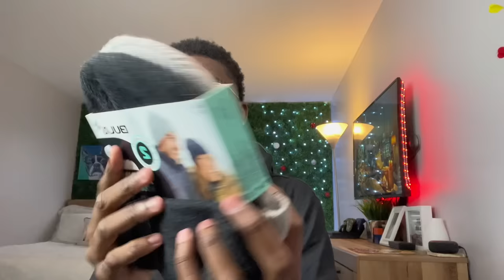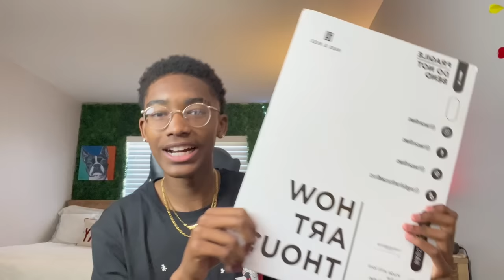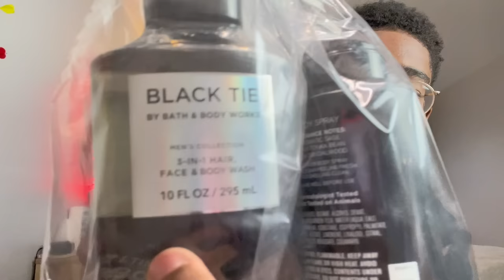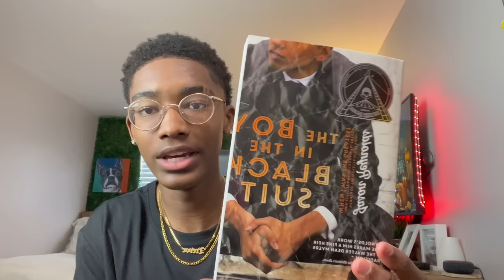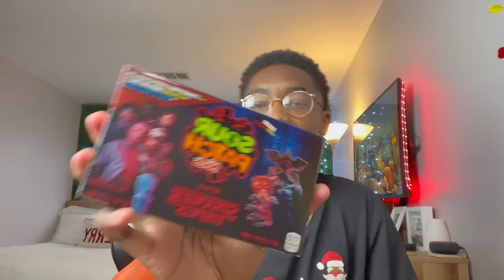What I got for Christmas 2022 | teenage boy edition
Outro made by: @williams.brandon_ on IG🤘🏾